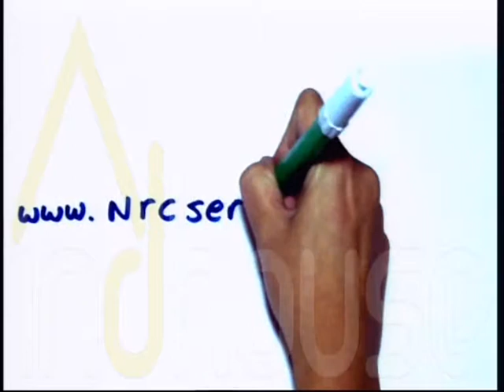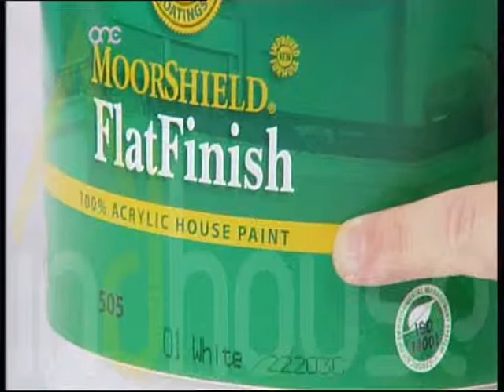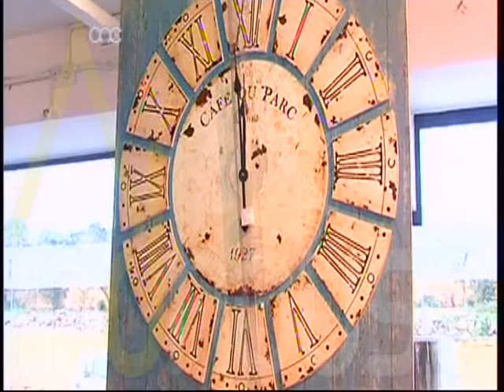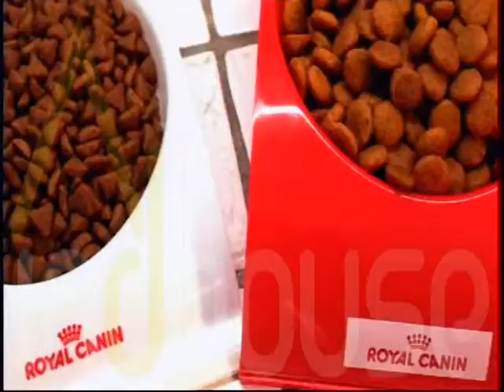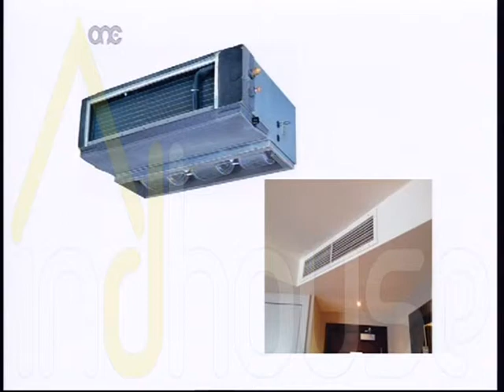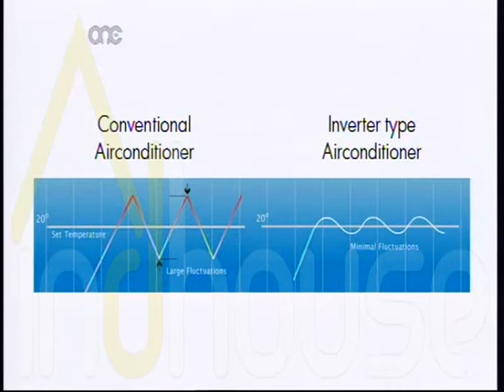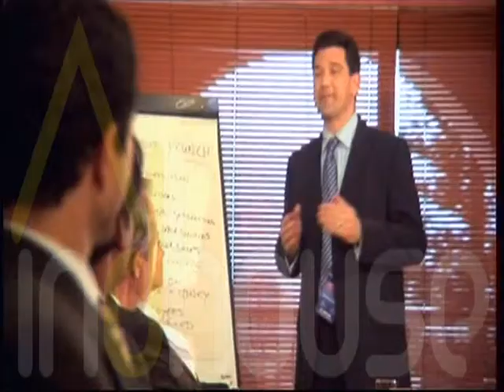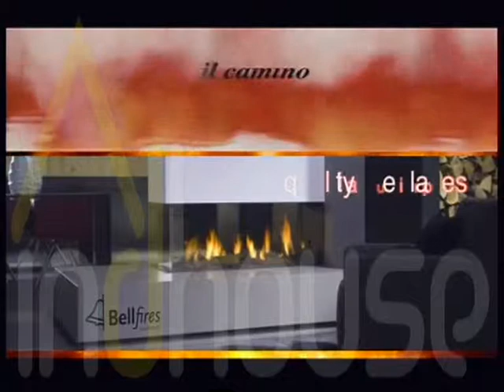indhouse 31.01.14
On indhouse - Yani Ellul talks about what are paints made of and which paints are suitable for which paint jobs thanks to Grech & Ellul - Aroma Treasures gives us 2 different options of removing paint odour from our rooms - Emanuel Azoopardi displays a nice selection of wall paper and parquet flooring availble from Living Concept - "Astral Enterprises Ltd" introduces us to a home cinema system and Chris Zammit will take us through the details of how to set it up - Noel Cassar from NRC Services Ltd explains the inverter technology of air conditioning units - Ing.Mario Cachia from Alternative Technologies presents a new product on the market 'Under floor Heating' and thanks to his expertise and knowledge we'll go into detail of how it works and how it is installed - do not miss today's special edition packed with high technology details for us to learn and apply.